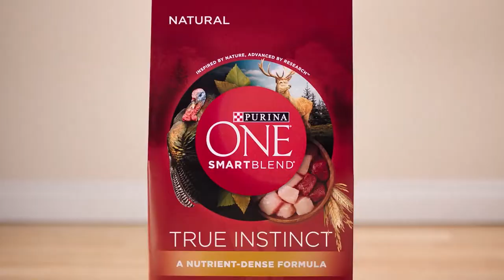Erik Tobias - Purina One True Instinct Dog Food - RSSP10899R4 - 2019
Voice-Over: Erik Tobias